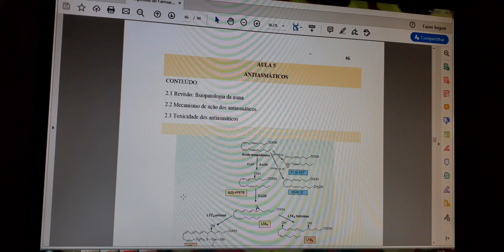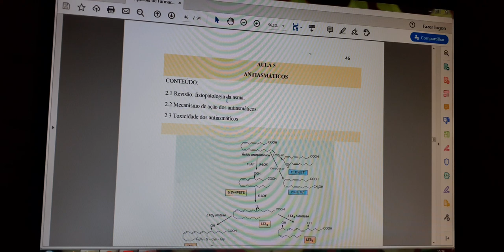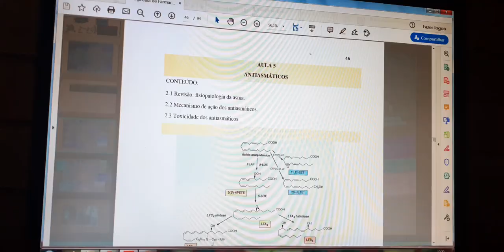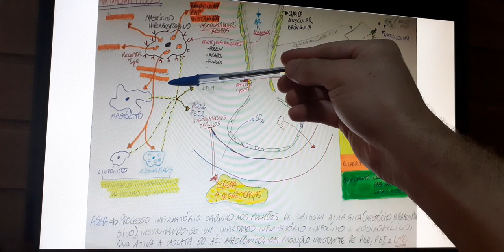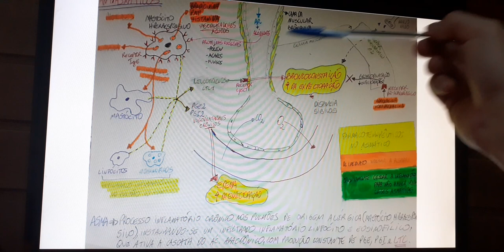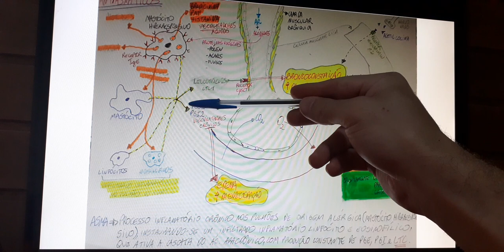FARMACOLOGIA - AULA 5 - Parte 1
Farmacoterapia da asma.